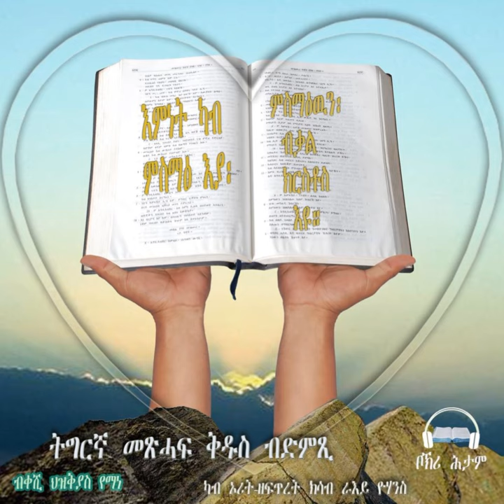Tigrigna Audio Bible, The Book of 1 Corinthians | 1ይ መልእኽቲ ናይ ቆረንቶስ